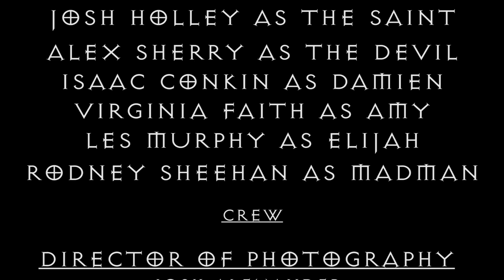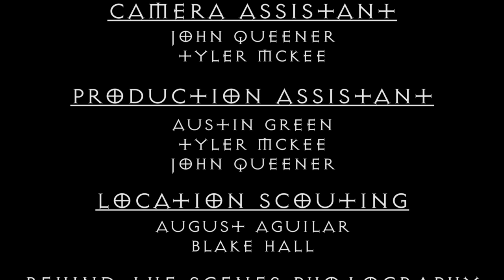Pandora (Short Film)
Strange Films presents: Pandora

Synopsis:
A man who has a bounty placed on his soul by The Devil, is in even more danger by the box that he possesses and the madness it creates.

Written by August Aguilar and Blake Hall
Directed by August Aguilar

Awarded Best Director, Best Editing, and Best Use of Elements!

Filmed for the Two Week Twister Film Competition where we had 2 weeks to fully write, shoot, and edit a film!

Starring:
Josh Holley as The Saint
Alex Sherry as The Devil
Isaac Conkin as Damien
Virginia Faith as Amy
and Les Murphy as Elijah

Featuring an Original Soundtrack by Blake Hall